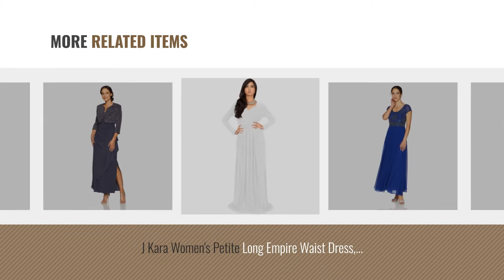Top 10 Maxi Dress Petite [ Winter 2018 ]: Charm Your Prince Women's Designer Round Neck Long Sleeve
Black Friday / Cyber Monday Charm Your Prince Women's Designer Round Neck Long Sleeve Maxi Dress Black Petite S by Charm Your Prince

Black Friday / Cyber Monday Alex Evenings Women's Long Cold Shoulder Dress With Side Ruched Skirt, Smoke, 10 Petite by Alex Evenings

Black Friday / Cyber Monday Alex Evenings Women's Petite Long a-Line Rosette Dress, Violet, 10P by Alex Evenings

Black Friday / Cyber Monday Alex Evenings Women's Petite Long Lace and Chiffon Dress, Wedgewood, 6/Petite by Alex Evenings

Black Friday / Cyber Monday KOH KOH Petite Womens Long Sleeveless Sexy Vintage Cocktail Slimming Party Evening Summer by KOH KOH

Black Friday / Cyber Monday KOH KOH Petite Womens Long Split Flowy Short Sleeve with Sleeves Elegant Cocktail Loose by KOH KOH

Black Friday / Cyber Monday J Kara Women's Petite Long Empire Waist Dress, Royal/Royal/Mercury, 12P by J Kara